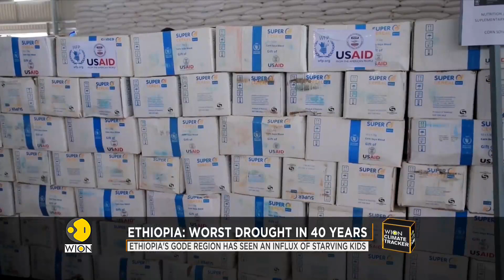Children are the worst victims of drought in Ethiopia | World News | WION Climate Tracker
An Ethiopian hospital is flooded with children, these children are suffering from malnutrition. The situation continues to worsen as Ethiopia witnesses the worst drought in four decades.